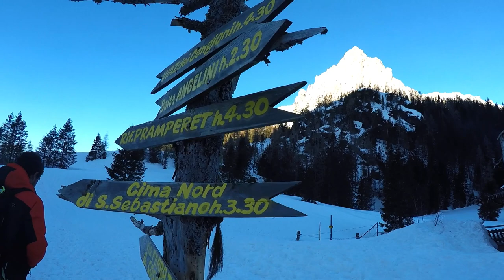Rifugio Carestiato e Casera del Camp ▲ Gruppo Moiazza | DOLOMITI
Per questa escursione invernale partiamo dal Passo Duran a quota 1.601m parcheggiando l’auto nei pressi del Rifugio San Sebastiano. Fino al Rifugio Carestiato  si prosegue comodamente su una mulattiera ben battuta (a seconda del periodo si consiglia uso dei ramponcini in caso di terreno ghiacciato). Il Rifugio in estate è un ottimo punto di sosta per gli escursionisti che percorrono l’ Altavia n.1 delle Dolomiti, provenienti dal Rifugio Vazzoler o per chi inizia la Ferrata Costantini. Lungo le pareti meridionali del Gruppo della Moiazza notiamo una palestra di roccia attrezzata con più di 20 itinerari.
Proseguiamo sempre lungo l’AV1 sentiero 554 che ci porterà, dopo numerosi sali e scendi, alla Forcella del Camp 1.933m
Da qui scendiamo fino a raggiungere la Casera a quota 1.824m. La conca è davvero molto bella e silenziosa; qui riusciamo ad immergerci in una natura incontaminata lontana dal turismo di massa che affolla le Dolomiti.
Si può proseguire verso la vicina Lastia de Framont a quota 2290m con altri D+ 466m o verso il Mont’Alt 2.175m con D+ 351m.
Casera Camp è un riparo sempre aperto per tutti gli ospiti della zona; recentemente ristrutturato dopo l’incendio che lo aveva distrutto. Collocato in un contesto montano ameno, tra le moli del Framont e della Moiazza (Gruppo del Civetta), Casera Camp è gestita dai gestori della vicina Malga Framont ed ospita al pascolo gli animali dell’attività (in estate). Casera Camp è un ottimo punto d’appoggio per gli escursionisti impegnati sull’Alta Via.